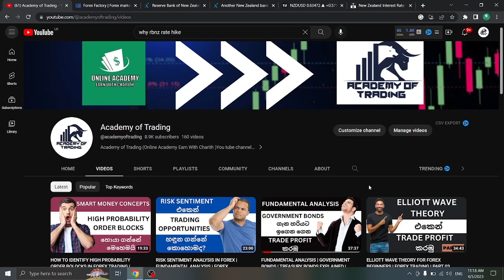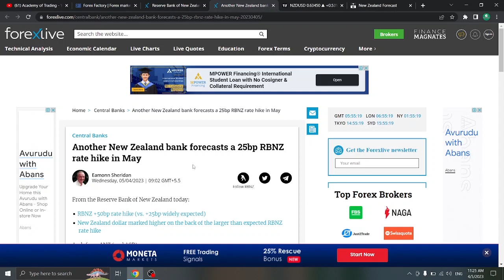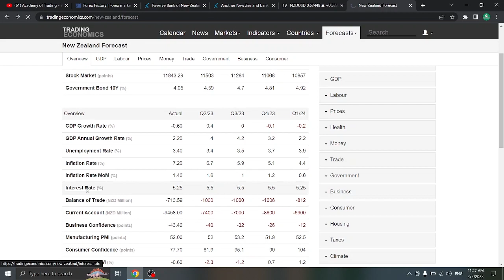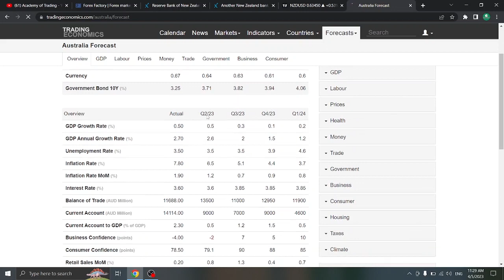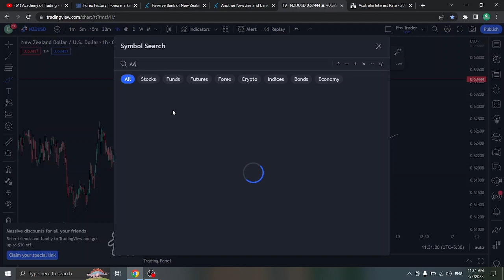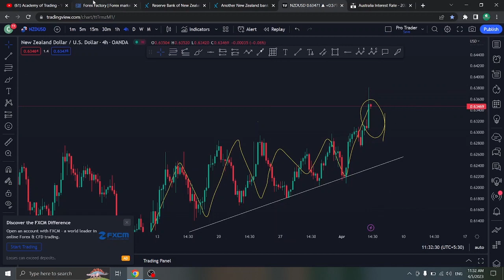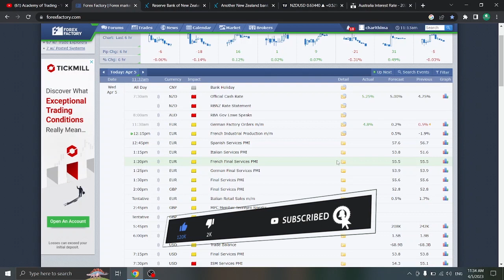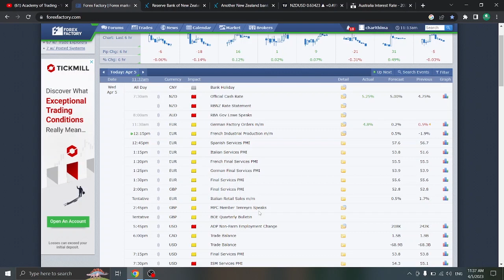Fundamental Analysis | RBNZ Rate hike and Forex market | Forex trading for Beginners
This Video about fundamental analysis of Reservr Bank of New Zeland and it`s rate hike decesion and how it drive the forex market. This will help to forex market beginners to how interest rate decisions effect the forex market.